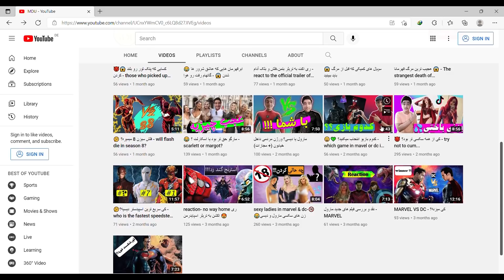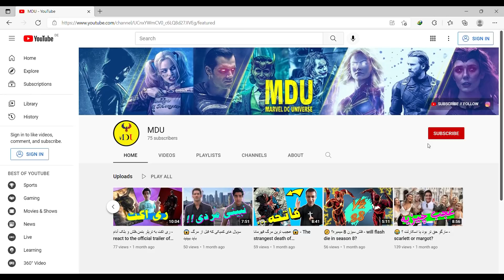💢 قویترین ابرقهرمان های مارول 💢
سلام بچه ها امیدوارم از تماشای این ویدیو لذت کافی برده باشید

ممنون که همراه ما بودید

آشنایی با 10 ابرقهرمانی که با ابرشرور ها رل زدند - پارت 2
آشنایی با 10 ابر قهرمانی که بیشترین رابطه ها رو داشتند
آشنایی با 10 ابرقهرمانی که نمی تونند رابطه (س*س) برقرار کنند
آشنایی با 10 مورد از متفاوت ترین جوکرهای تاریخ _ پارت 1